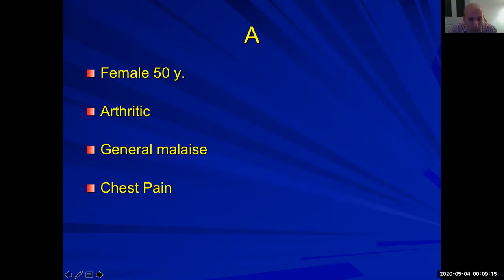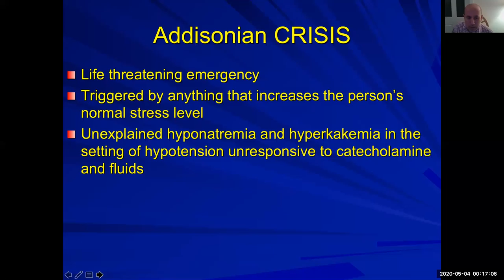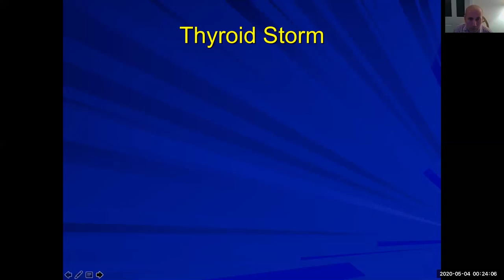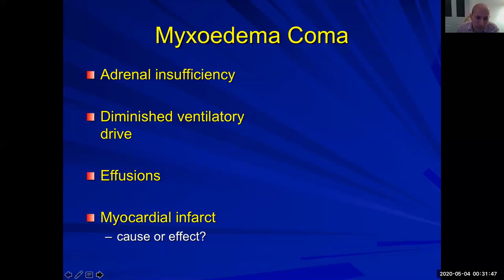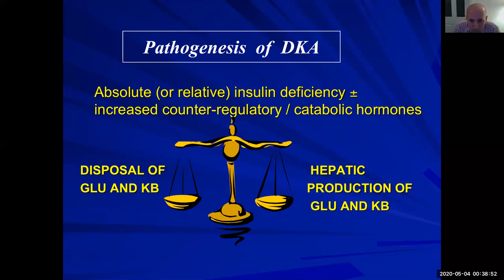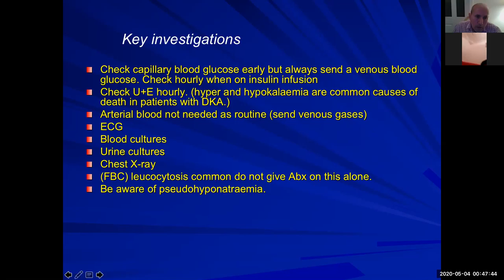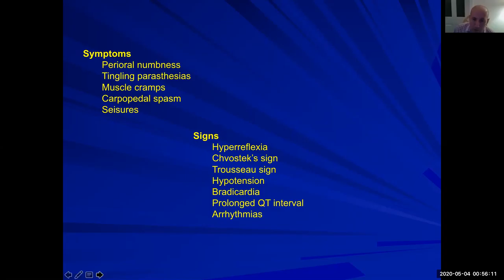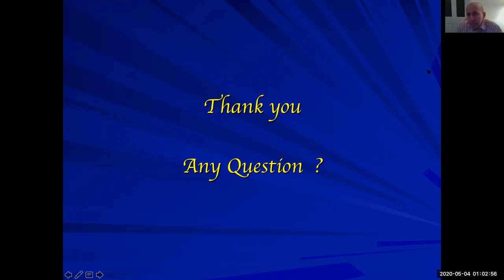Lecture 16 : Endocrine Emergency By Dr Ali Hafouda